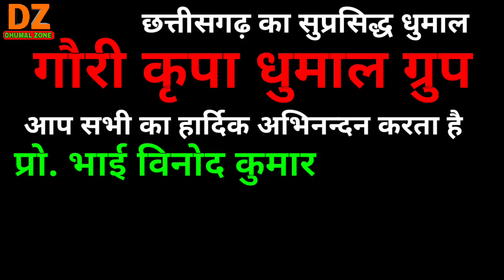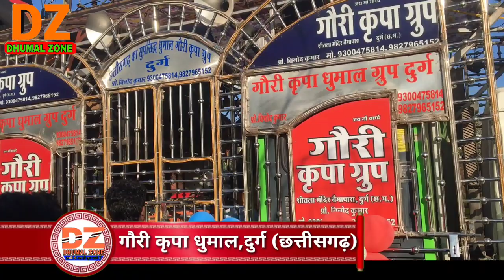इतना शानदार प्रस्तुति की दिल खुश हो जाएगा Gauri Kripa Dhumal Dhumal Gondia ursh Music Dhumal Zone Dz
🙋🏻‍♂ हैलो ...
दोस्तो.
आपका स्वागत है,
मेरे चैनल ..

 Dhumal Zone

भाइयो  कृप्या
  🎧🎧Earphone

यहा आपको

Dj,धुमाल  आदि

करुगा ।।

और

जाओ ||

Please

Dhumal Zone
DhumalZone
Dz